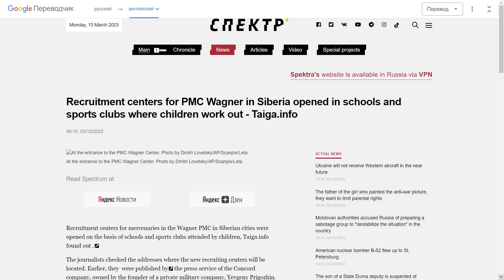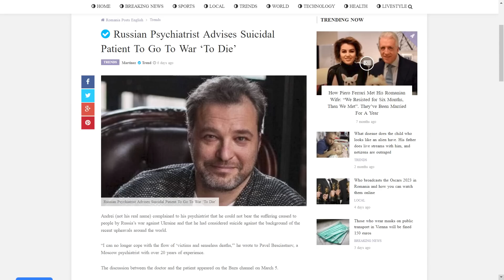12 Mar: Russians GOT INTO HORRIBLE ATTRITION FIGHTS | War in Ukraine Explained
I am a Ukrainian. My country has been invaded by Russia. In this video I will tell you what happened on the three hundred and eighty second day of the war.

Day 382: March 12

Last time I told you that one of the main axes of the Ukrainian counterattack was recently revealed by Russians because the concentration of Ukrainian forces in Minkivka and neighboring settlements has substantially increased. I also told you that, in response to this development, Wagners focused more than a third of their forces on this 5 km front line in order to create a buffer zone as fast as possible.

The freshest reports provided by the Ukrainian Spokesman of the Eastern Group of Forces noted that the intensity of fights around Bakhmut increased even more. After establishing control over Dubovo-Vasykivka, Russian forces struggled to move directly to Orihkovo-Vasylivka because of a natural barrier in the form of another hill. Russian forces shifted their fire on the Ukrainian strongpoint near the highway, and after they breached it, they could approach Ukrainian positions on this hill along the tree lines. Such a development exposed Ukrainian positions in Orikhovo-Vasylivka, and, according to Russian sources, Ukrainians had to retreat from 2 checkpoints inside the village out of 4 due to the overwhelming crossfire. The main goal of the Russians is to get to Minkivka, exactly where Ukrainians have their forces concentrations. The idea here is to start attacking them before they launch a counterattack – this way, Ukrainians will get entangled in positional fights, which will complicate offensive actions significantly.

The second thing that Wagners are doing is trying to breach the most fortified area inside Bakhmut – the AZOM industrial area. Some sources reported that Wagners have already entered the northern part of the industrial area, however, reports with recently made geolocated footage only confirmed that Russians maintain positions no closer than 800 meters from this complex. The main idea of attacking the most formidable defenses is that if Wagners somehow manage to breach it, then Bakhmut will fall very rapidly, and there would be no point in making this massive counterattack.

But such a risky and aggressive approach comes at a great cost. Since Wagner forces launched this highly attritional westward expansion, Russian losses have spiked once again, and if last week Russians were losing approximately 600 soldiers, then over the last 3 days Russians are losing almost twice as many soldiers.

Russian sources report that Wagner's advances are constrained by artillery and mortar strikes as well as airstrikes. Because Wagners are advancing along the very narrow line to the north of Bakhmut, Ukrainians are engaging their artillery units not only from Kostiantynivka but also Siversk. Ukrainian mortar units are shelling Russians from safe positions behind the canal in Novomarkove. Advancement along such a narrow line also means that Russians are getting too far from their air defense, which makes them vulnerable to airstrikes. Yesterday it was confirmed that Ukrainians are freely engaging up to 6 fighter jets to bomb Russian strong points. Today it was also reported that 3 helicopter gunships are operating at low altitudes for the long-running battle for Bakhmut. With that in mind, the spike in Russian losses is not surprising.

In order to compensate for such levels of losses, the Head of the Wagner Group, Prigozhin, doubled down on expanding recruitment efforts in Russia. At first, they were opening recruitment centers at sports clubs, but lately, Wagner Group has also started focusing on youth. Wagner Group has recently opened six recruitment centers in schools. Russian Ministry of Education in Apatity included Wagner personnel at a career guidance lesson to tell “heroic stories” and promote the service in the Wagner Group. The Wagner Group likely aims to recruit more impressionable recruits through these youth-focused campaigns and instill in them Prigozhin’s extreme ideology. Some Russian officials are even advertising contract service in unusual places, for example, it was recently revealed that a Moscow-based psychiatrist is calling on suicidal men to join army and die for a good cause.